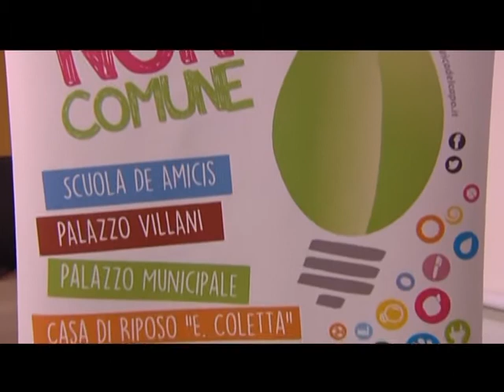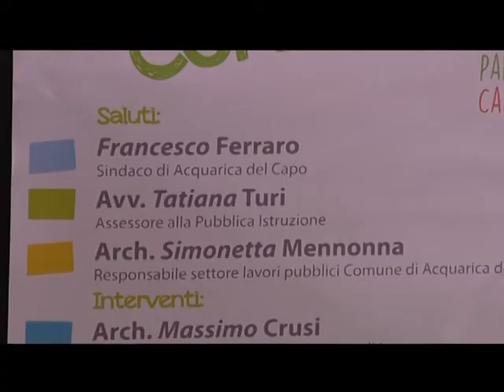Costume e Societa' - POI Acquarica Del Capo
Efficientamento Energetico Acquarica del Capo